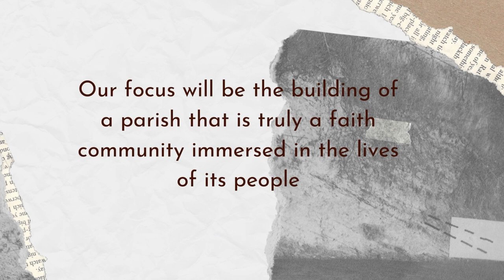Archdiocese of San Fernando - Year of the Parish (2017)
2017 was declared by the Catholic Bishops Conference of the Philippines as the Year of the Parish: Communion on Communities. The priority for this year was the formation and revitalization of the Basic Ecclesial Communities in every parish as agents of communion, participation, and mission.

This was also a year when we deeply discerned the structures of governance of our dioceses and parishes and the quality of faith life in the parish, the fellowship, belongingness, and participation by its members.